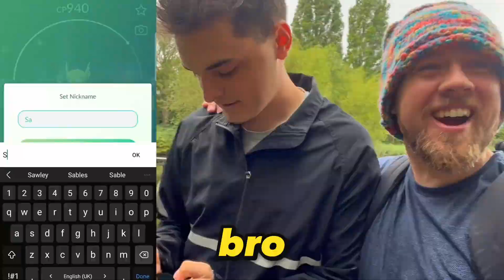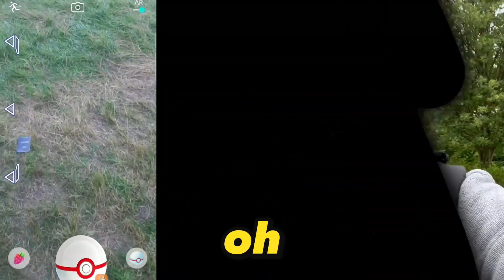THE ULTIMATE HIGH! *Pokemon GO*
The most insane Summer I've ever had!

I want to thank all of you for all your continued support and NO doubt this next step will bring even more wild memories and fun!

I hope you are all having a good day and looking forward to the months ahead with a positive outlook! I'll be here to keep you entertained throughout ;)

Peace and Love, Faces!!

Alex